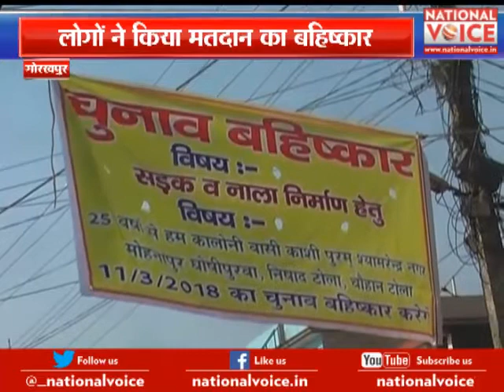National Voice : गोरखपुर में लोगो ने किया मतदान का बहिष्कार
नेताओं पर वादा खिलाफी का आरोप लगते हुए गोरखपुर में  लोगो ने किया मतदान का बहिष्कार